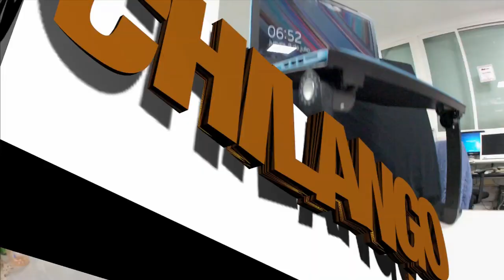STAND LAPTOP T6 ANTROLITE CHILANGOESHOP